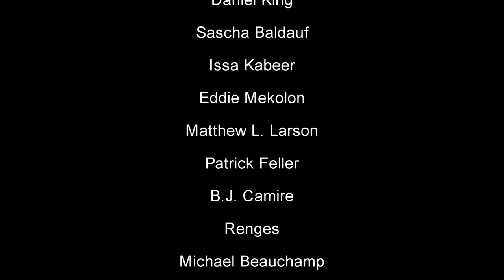Stage 1 - Fire! (Teenage Mutant Ninja Turtles II: The Arcade Game) | Metal Cover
Week 13 of Versus One Year is here! This week's tune is from Teenage Mutant Ninja Turtles II: The Arcade Game (it was ported to the NES, which is where I first played it). Stage 1 - FIRE!

Join my new Discord server where we can chat and you can request new songs to cover